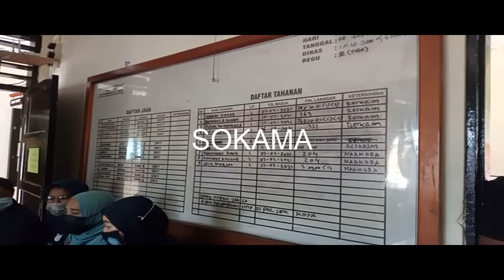CPNS YANG TIDAK LOLOS MELAPOR PEMBUAT LAPORAN POLISI